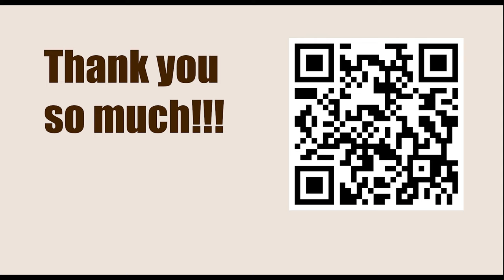Exercise 1 - Pinning || Fred Reinfeld - 1001 Sacrifices and Combinations